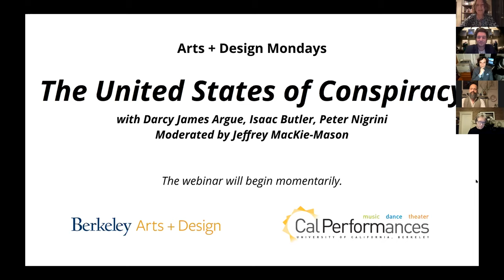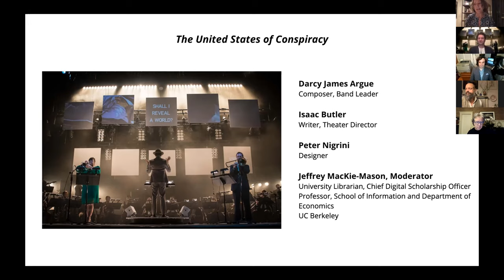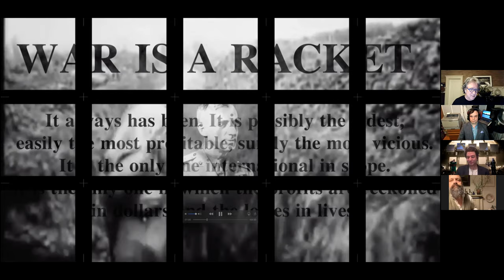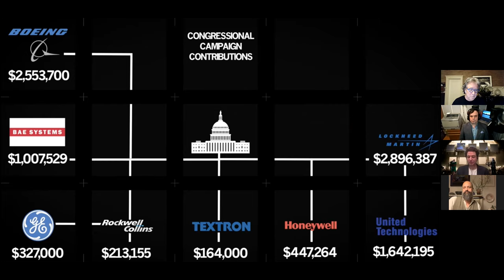The United States of Conspiracy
Monday, Nov 9, 2020 | 6:30pm

Presented by Cal Performances.

Creators of “Real Enemies,” composer Darcy James Argue, writer and director Isaac Butler, and film designer Peter Nigrini, discuss the American fascination with conspiracy theories that fuels their immersive, multimedia work, a suite packed with plots and paranoia, performed by an 18-piece big band accompanied by large screen video and text.

“For a wholly original take on big band’s past, present and future, look to Darcy James Argue” — so says Newsweek’s Seth Colter Walls. Darcy James Argue, the Vancouver-born, Brooklyn-based composer and bandleader, has toured nationally and internationally with his 18-piece ensemble, Secret Society, garnering countless awards and nominations and reimagining what a 21st-century big band can sound like. “It’s maximalist music of impressive complexity and immense entertainment value, in your face and then in your head” writes Richard Gehr in the Village Voice.

Argue made his mark with his critically acclaimed 2009 debut Infernal Machines. 2013 saw the release of Brooklyn Babylon, which, like Infernal Machines before it, earned the group nominations for both GRAMMY and JUNO Awards. His most recent recording, Real Enemies, released in the fall of 2016, earned a third consecutive GRAMMY nomination and has been praised as “wildly discursive, twitchily allusive, a work of furious ambition… deeply in tune with our present moment” by The New York Times’ Nate Chinen.

Isaac Butler is a writer and theater director, most recently of The Trump Card, a meditation on the peculiar rise of Donald Trump with the solo performer Mike Daisey. Butler also wrote and directed Real Enemies, a collaboration with the composer Darcy James Argue and the video artist Peter Nigrini, which was commissioned by the Brooklyn Academy of Music and named one of the top ten live events of 2015 by the New York Times. He holds an MFA in creative nonfiction from the University of Minnesota, and his writing has appeared in the Guardian, Slate, American Theatre, the Los Angeles Review of Books, and other publications. He lives in Brooklyn.

Peter Nigrini has designed on Broadway for The Best Man, Fela!, 9 to 5 and Say Goodnight Gracie. Other designs include Here Lies Love (The Public Theater); Fetch Clay, Make Man (New York Theater Workshop); The Elaborate Entrance of Chad Deity (Second Stage); Notes from Underground (Yale Rep); Grace Jones – Hurricane Tour; Rent (New World Stages); Elsewhere (bam); Haroun and the Sea of Stories (New York City Opera); Blind Date (Bill T. Jones/Arnie Zane Dance); The Orphan of Zhao (Lincoln Center Festival); No Dice (Nature Theater of Oklahoma); Romeo and Juliet (Salzburger Festspiele); and Life and Times (Burgtheater, Vienna), among others.

Jeffrey K. MacKie-Mason is the University Librarian and Chief Digital Scholarship Officer, University of California, Berkeley, and a professor in the UC Berkeley School of Information and the Department of Economics. Formerly he was the dean of the School of Information, University of Michigan. At Michigan, he was also the Arthur W. Burks Professor of Information and Computer Science, and a professor of economics and public policy. He was the founding director of STIET (a research program for Socio-Technical Infrastructure for Electronic Transactions). He is passionate about public universities, where he has spent his entire career.

Arts + Design Mondays: Together: Reinventing Politics, Reimagining Health

The series is co-curated by African American Student Development in the Division of Equity & Inclusion; Arts and Innovation Advocates at Berkeley Law; the Arts Research Center; the Berkeley Art Museum and Pacific Film Archive; Berkeley Center for New Media; Cal Performances; the College of Environmental Design; the Department of Art Practice and the Wiesenfeld Visiting Artist Lecture Series; the Department of Theater, Dance, and Performance Studies; the Graduate School of Journalism; and the Richmond Arts and Culture Commission. Technical support and presentation offered by UC Berkeley College of Letters & Science, Division of Arts & Humanities. In-kind support provided by Berkeley Art Museum & Pacific Film Archive.

The 2020 series of Arts + Design Mondays is made possible thanks to the generous financial support of Nancy Olson and Buzz Wiesenfeld.